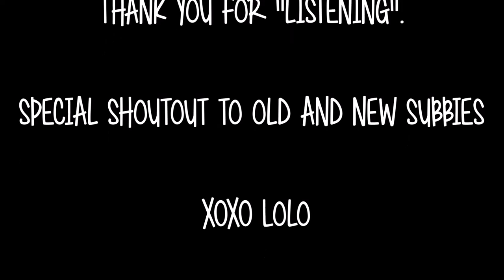✼ONE TAKE UPDATE✼ - (4/14/16) - EyeAmLolo